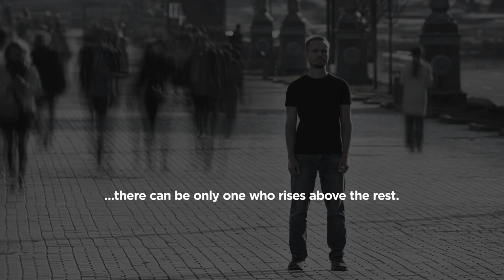BBT23 Teaser 4